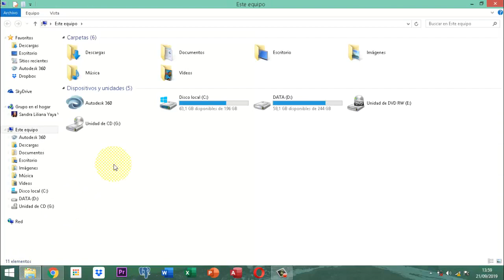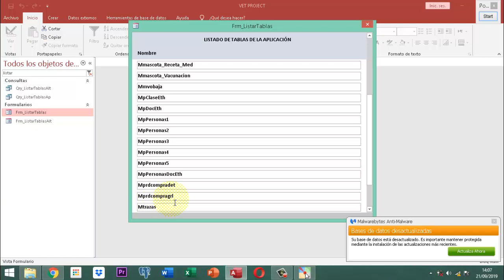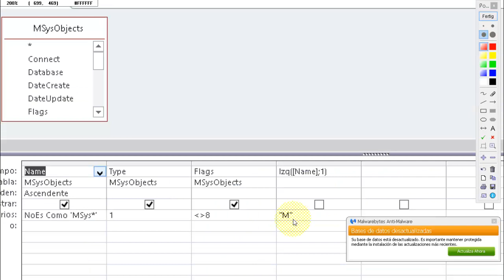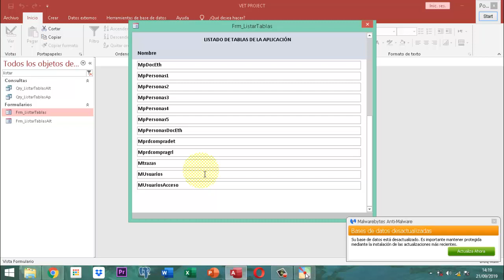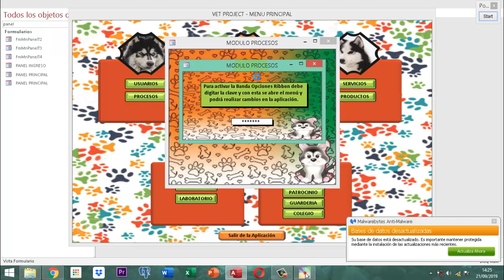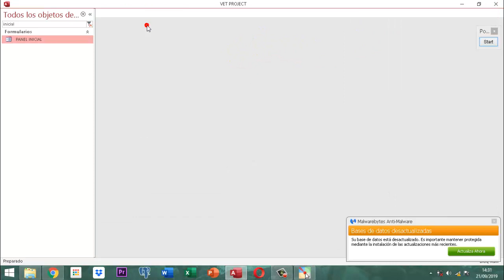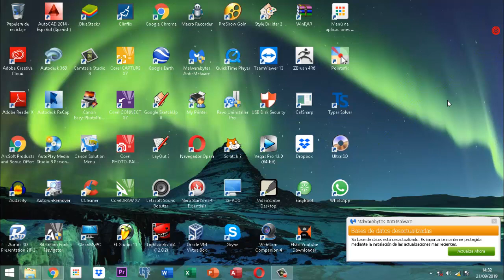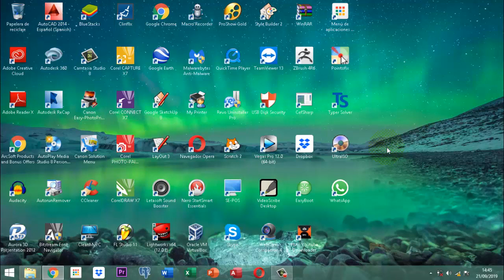Vet Project 2 045 Manejo MSysObjects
El tema central del video es hablar sobre la tabla del sistema access cuyo nombre es MSysObjects y conocer como se puede a traves de una consulta de selección definir parametros para ver solo las tablas de trabajo de la aplicación.